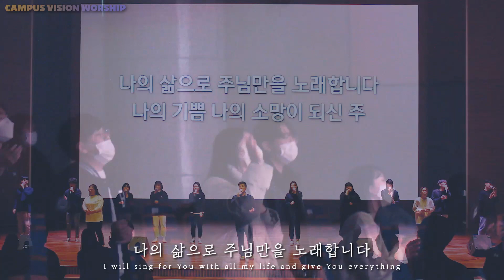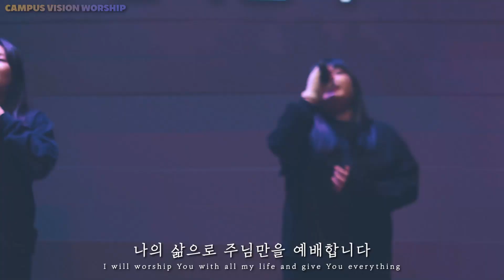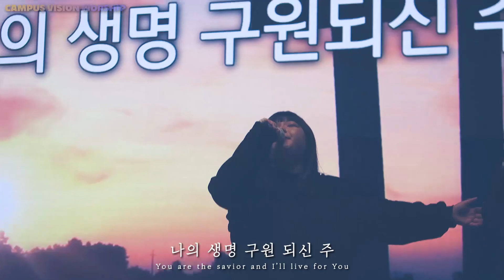[JoyEL] 삶으로 노래하는 예배자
[CREDITS]

Lyrics by 이지은
Composed by 이지은 김자영

Players
Worship leader 이덕주
Keyboard 정진영
Synthesizer 오지은
Drum 이하람
Bass 김자영
Electric Guitar 박강현/조요한
Vocal 김선진 조이삭 하여빈 이희선 진한빛 임하은 박해정 김선민 김보근 조성찬
Dance 양희원 고영현

Video/Media
Live Engineer 김태훈
Live Camera Operators JoyEL MEDIA (이평화 노은호 나한수 이보미)
Screen presentation 박지민
Lighting 김재우
Video Design/Editor 김재우

Support
BAEKSEOK UNIVERSITY CHURCH